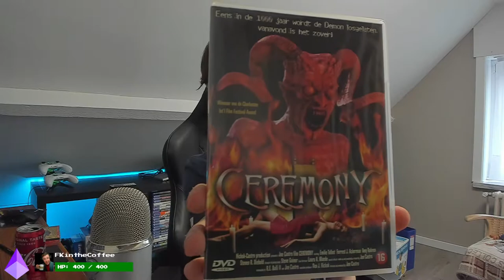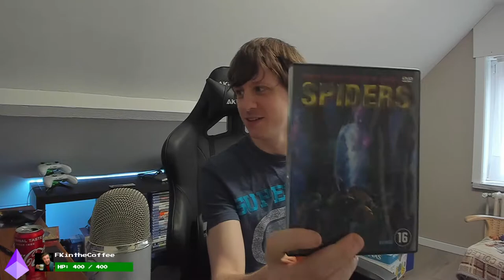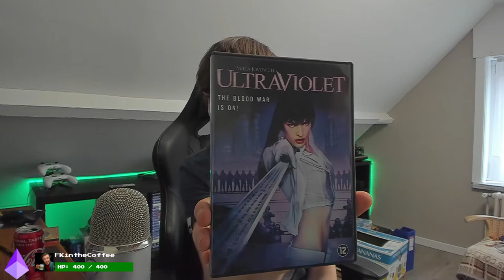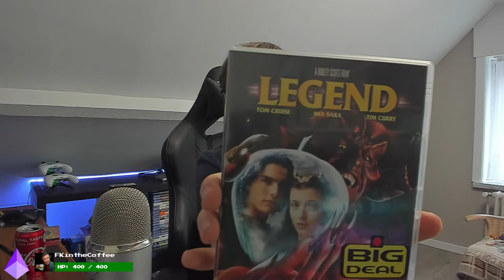Lemmings (CDi) - Full Playthrough [Part 1/7]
One of the 10 million ports of Lemmings, on most likely the most obscure platform. 120 levels of "fun" and "excitement". The levels that actually require you to think and solve a problem are actually good, but the ones that solely rely tedium are not so good.